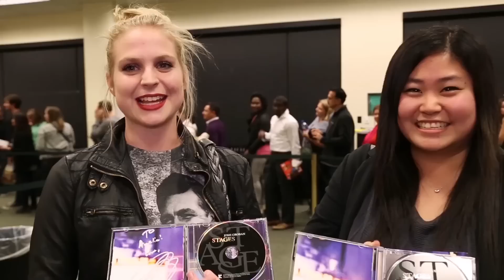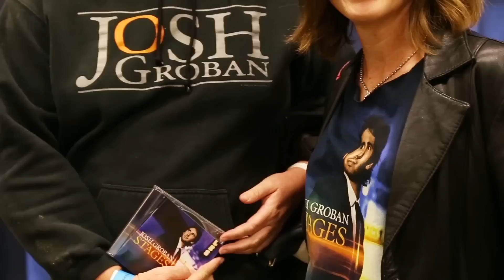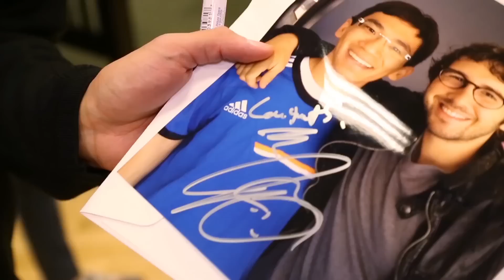Josh Groban – Stages Album Signing at Barnes & Noble Los Angeles [EXTRAS]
Josh recently hosted an album signing at individual Barnes & Noble locations in Los Angeles and New York and met fans from all over the world. Watch this video for a recap.

Stages Track Listing

1. Pure Imagination – Willy Wonka & The Chocolate Factory
2. What I Did For Love – A Chorus Line
3. Bring Him Home – Les Miserables
4. Le Temps Des Cathédrals – Notre-Dame de Paris
5. All I Ask From You (w/ Kelly Clarkson) – The Phantom of the Opera
6. Try to Remember – The Fantasticks
7. Over the Rainbow – The Wizard of Oz
8. Children Will Listen/Not While I’m Around – Into the Woods/Sweeny Todd
9. You’ll Never Walk Alone – Carousel
10. Old Devil Moon (w/Chris Botti) – Finian’s Rainbow
11. Finishing the Hat – Sunday in the Park with George
12. If I Loved You – Carousel (w/ Audra McDonald)
13. Anthem – Chess
14. Gold Can Turn to Sand – Kristina Fran Duvemala (Deluxe Edition)
15. Empty Chairs at Empty Tables – Les Miserables (Deluxe Edition)
16. If I Can’t Love Her – Beauty and the Beast (Target exclusive track)
17. Dulcinea – Man of La Mancha (Target exclusive track)